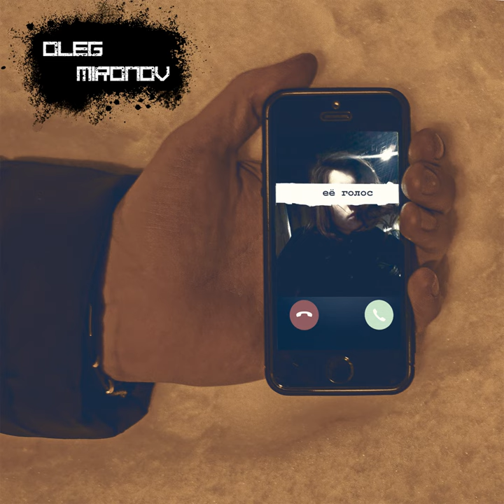Её голос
Её голос · Oleg Mironov · Oleg Mironov

Producer: Oleg Mironov